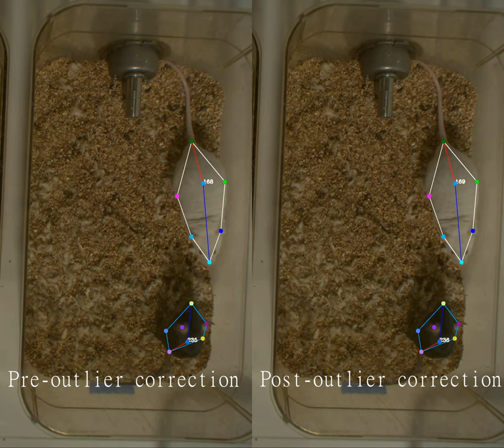Outlier correction example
Outliers are identified and corrected for based on aberrant movement and/or location